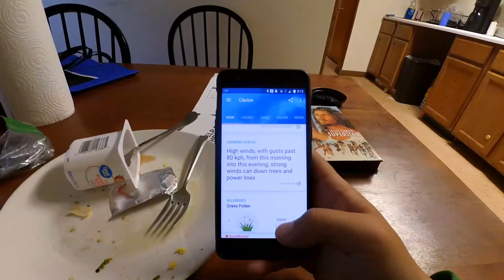Day 15: Clarion C93 Radio Interview